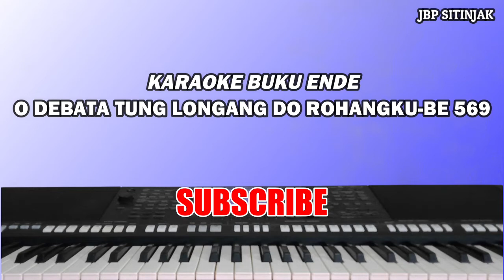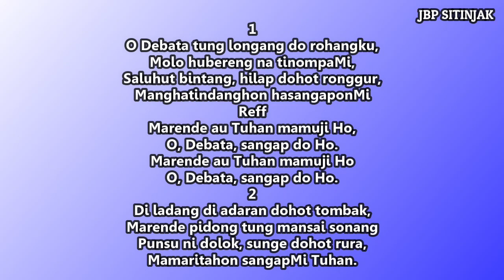Karaoke O Debata Tung Longang Do Rohangku-Buku Ende 569/Bila Kulihat Bintang Gemerlapan